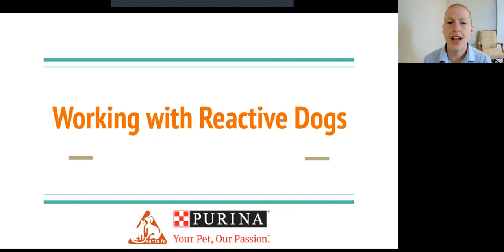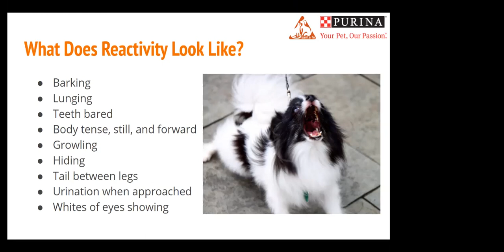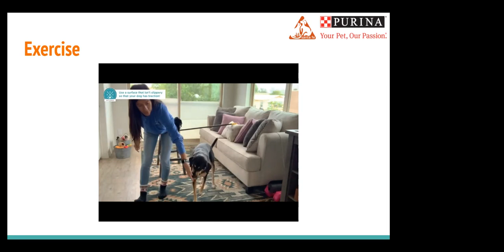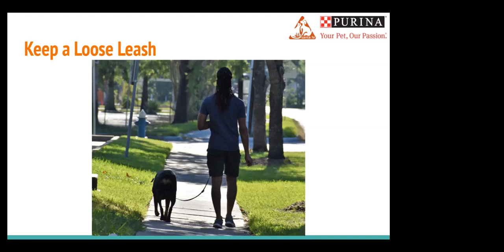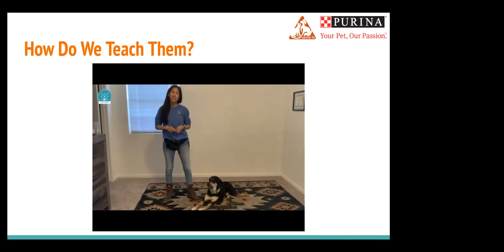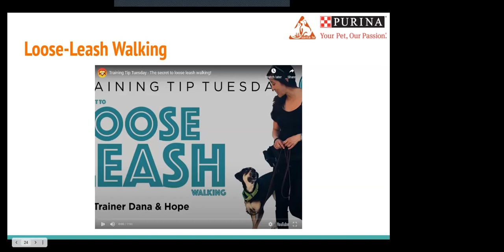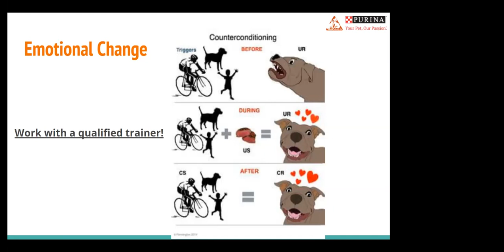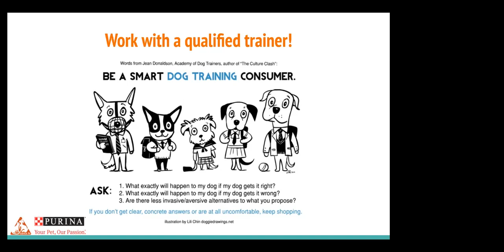Community Connection Event Brought to You by Purina: Working with Reactive Dogs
Lunging, barking, snarling, oh my! Living with reactive behavior in our dogs can make walking and other daily activities challenging. Our trainers will explain why your dog overreacts to triggers, how to prevent reactions, and ultimately, how to start changing behavior for the better.